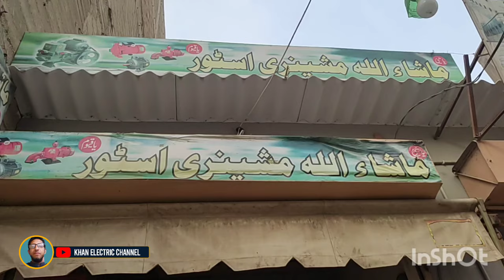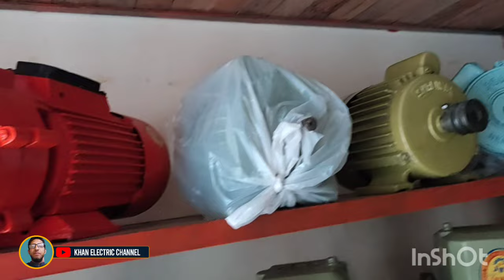Donkey pump | Suction Pump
Masha Allah machinery store
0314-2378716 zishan